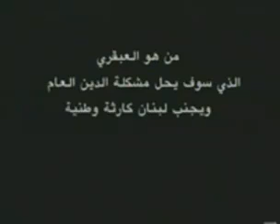17 January 2021